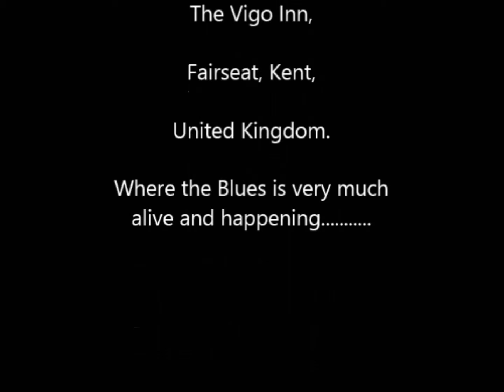Sky Is Crying 26 06 2013